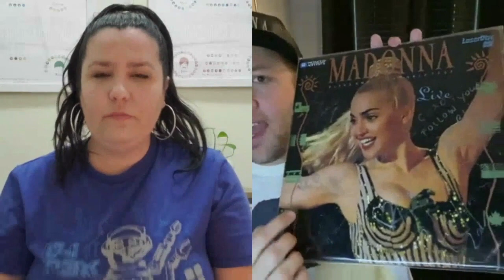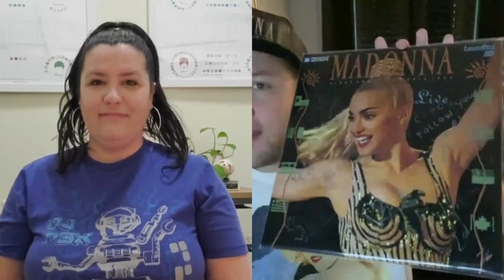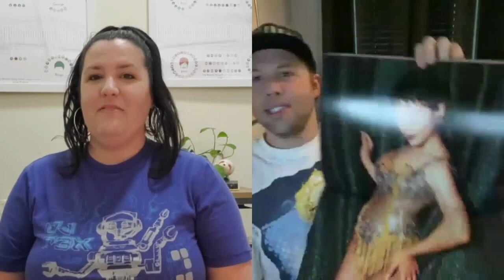Chad & Mel Movie Hour | Madonna's Truth or Dare & Strike a Pose!!!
Truth or Dare - 1991 / Strike A Pose - 2016 documentaries
Join us as we take a deeeeep dive into the amazing and controversial 1991 documentary by Alek Kesheshian, Truth or Dare! As well as as the beautiful and bittersweet documentary Strike a Pose which follows the dancers from her Blond Ambition Tour!

Below are articles and clips mentioned:

"Kevin Costner Forgives Madonna for Truth or Dare Diss"

"Pedro Almodóvar Says Madonna Treated Him and Antonio Banderas ‘Like Simpletons’ in the ’90s"

"Madonna -- Finally, a Real Feminist"
By Camille Paglia - Dec. 14, 1990